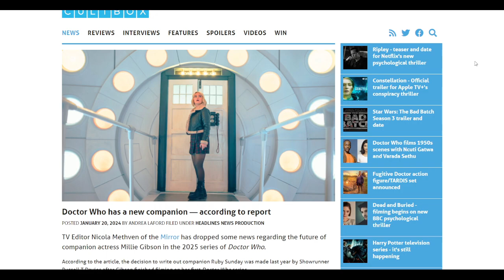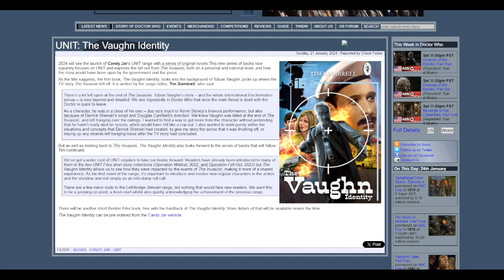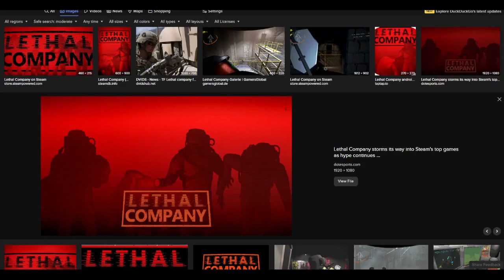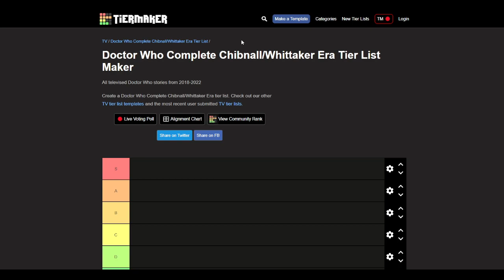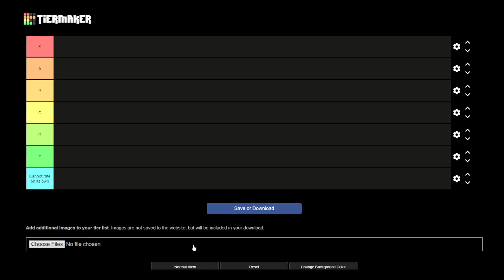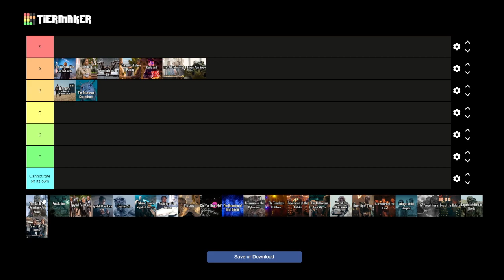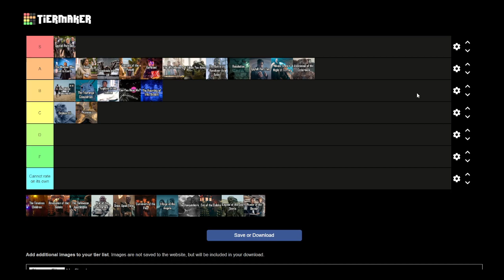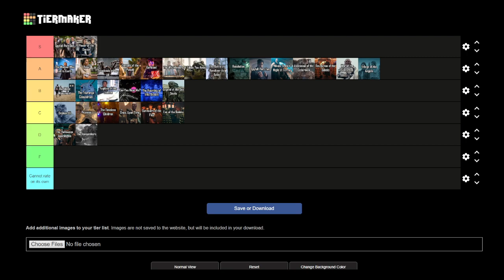An Unearthly Podcast 1/23/2024: The Chibnall Era Tier List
In our 500th episode, the AUP crew takes a look at the final season of Archer and a first impression of Lethal Company before we put together our tier list on every episode in the Chris Chibnall / Jodie Whittaker era of Doctor Who!

00:00 Opening bump and theme
00:54 Introductions
02:23 Banter
09:18 Birthdays
11:44 Verada Sethu to be new companion
13:50 Filming news
14:59 Fugitive Doctor action figure/TARDIS set announced
18:54 Candy Jar Books: UNIT: The Vaughn Identity
20:16 Big Finish news
22:31 Archer Season 14 (2023, FXX, Hulu)
24:13 Lethal Company (2023, Zeekerss)
31:43 Tier List Rules
33:09 Series 11
1:25:53 Series 12
1:54:13 Series 13 (Flux)
2:02:55 2022 Specials
2:09:08 Wrap-up and goodbye